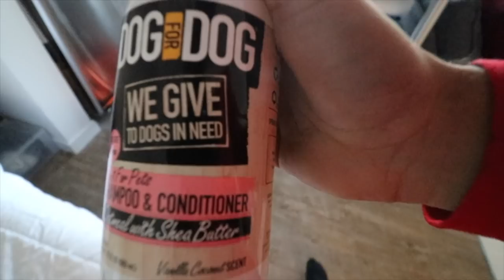Cute Mini Schnauzer Puppy Gets First Bath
Get your first audio book free when you try Audible for 30 days or text "asneakerlife" to 500 500!